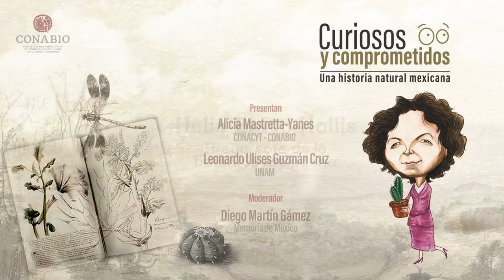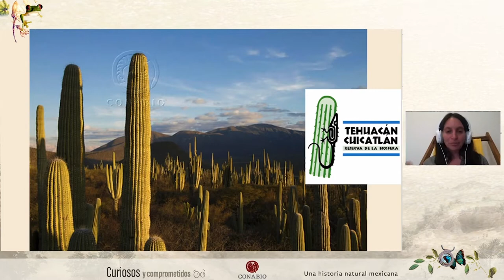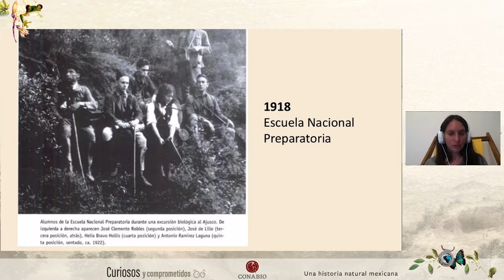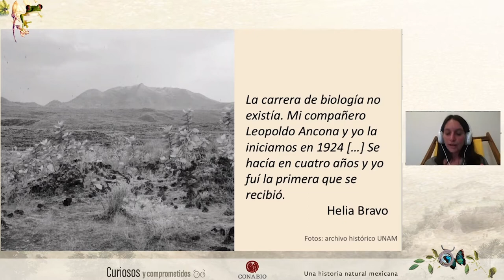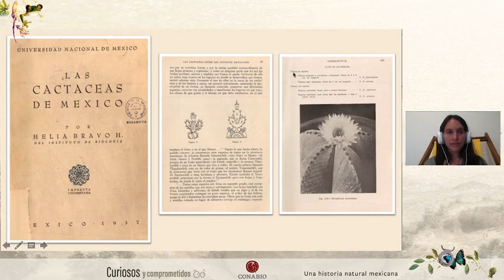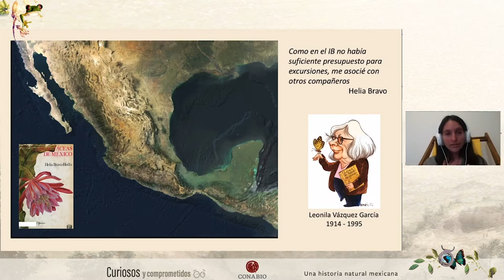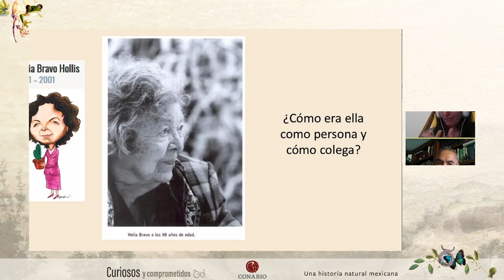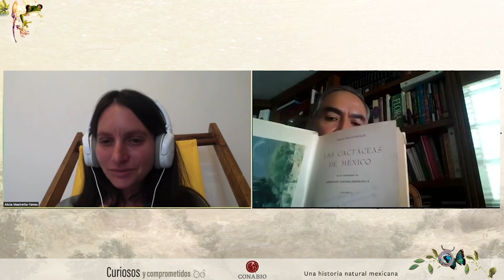9.- Helia Bravo - Hollis. Precursora de la botánica mexicana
Helia Bravo Hollis
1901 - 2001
¡Los cactos fueron mi pasión! Me atraía conocer sus variedades, sus hermosas flores, sus relaciones de parentesco y entender cómo podían vivir en lugares tan áridos.